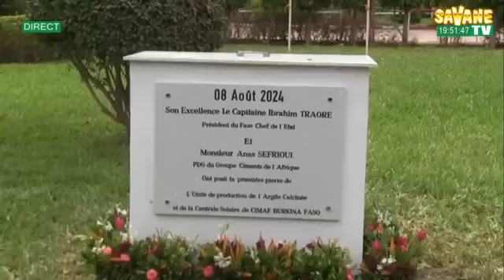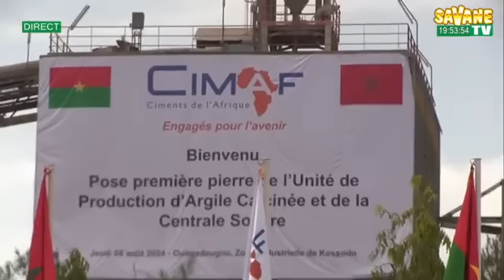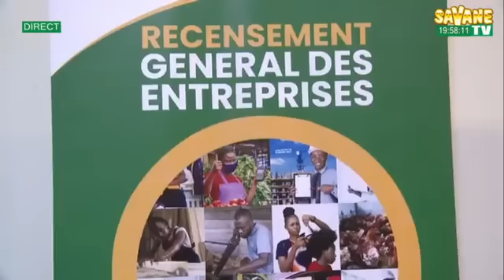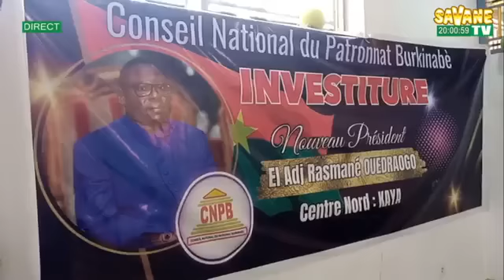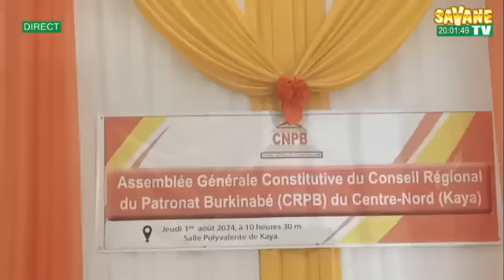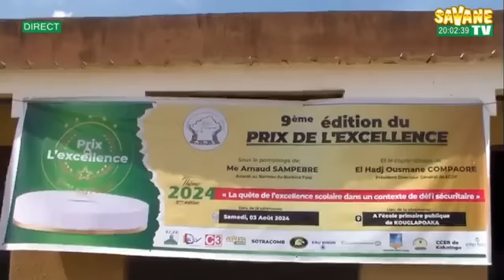Journal_de_19h45mns_en_Moore_sur_Savane_TV DU 08/08/2024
Présentation : Alphonse OUEDRAOGO
sur Canal+265 Toute l'actualité en temps réel sur: